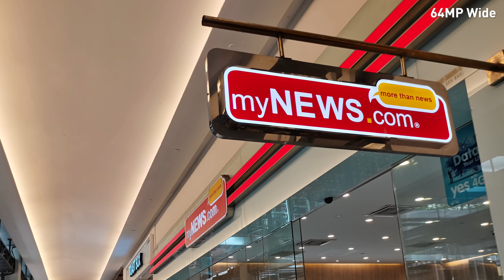HUAWEI nova 7 SE Photo & Video Samples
Here's a video of some photos and videos taken with HUAWEI nova 7 SE.